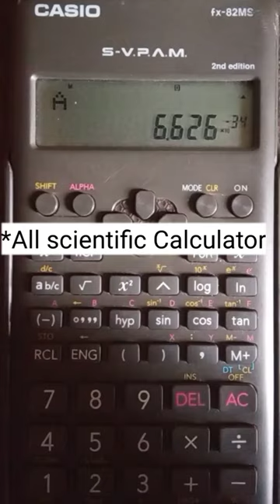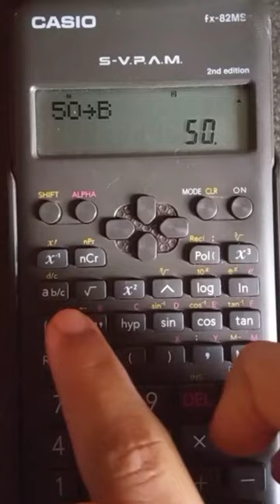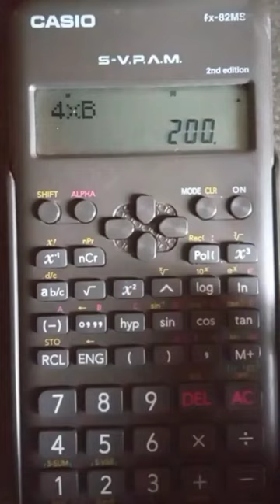How to save values in a calculator?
Clarks table venda, Calculator il values save ചെയ്യാൻ പറ്റും.

No need for Clark's table. Just save them in your Calculator!!

ഏത് scientific  calculator-ഇലും ഇത് ചെയ്യാൻ പറ്റും .
Programmable  Calculator ആവശ്യമില്ല .

How to save values/constants?
How to save values in scientific calculator?
How to save constants in scientific calculator?